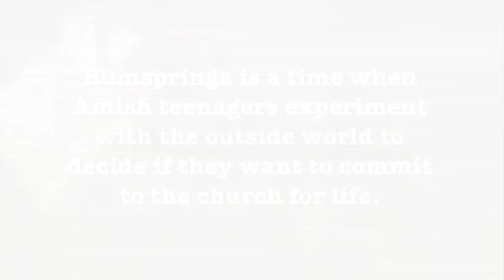Amish Teenagers In Hot Party Smoke "Green Corn"! | Amish Mafia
Levi is upset after he finds out that some people were smoking "green corn" in the hot party he organised.